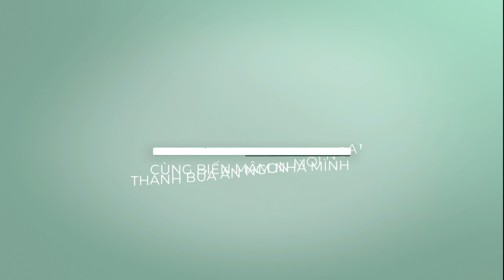Cháo trai Xã Đàn nức tiếng HÀ THÀNH | ẨM THỰC ĐƯỜNG PHỐ